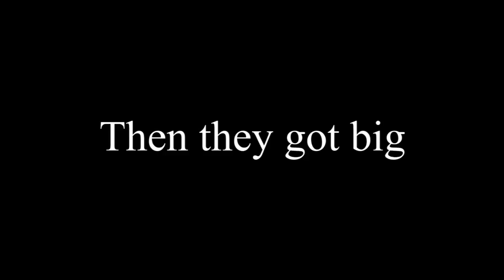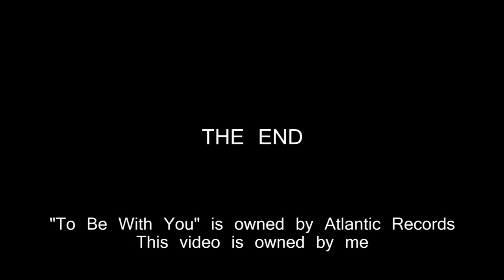ONE HIT WONDERLAND: "To Be with You" by Mr. Big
Hair metal's last glorious day in the sun!